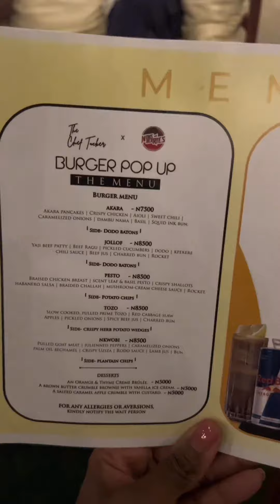IS THIS THE BEST BURGER IN LAGOS? || I TRIED AN AKARA BURGER || FOODIE IN LAGOS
I stopped by Chef Tucker's burger pop-up some days ago and had the pleasure of trying the viral akara burger and the jollof burger. Let's start with the jollof burger.

While there wasn't any actual jollof rice in it, Chef Tucker managed to infuse the burger with the flavors and spices you'd expect from this popular West African dish. The fresh bun and veggies complemented the juicy patty, which was enhanced by the addition of plantain.

Moving on to the akara burger, I must say that Chef Tucker has a real talent for making chicken patties that are cooked to perfection. Joyce and I took our first bites and we were blown away by how good it tasted. The akara was light, airy, and whipped to just the right texture.

Overall, I highly recommend trying out Chef Tucker's burgers for yourself – truly outstanding! @thechef.tucker

Akara Burger: ₦ 7,500
Jollof Burger: ₦ 8,500

Have you tried the akara burger yet? If yes, what did you think? share with us

I'm a Nigerian Food Blogger documenting my food experiences. If you are not part of the Foodie in Lagos Family, by clicking